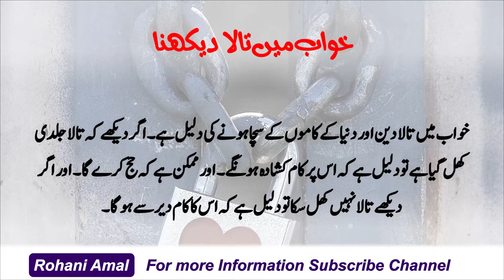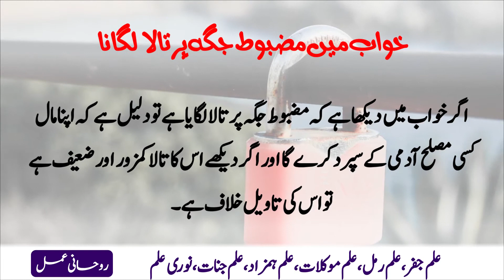🔒Khwab mein Tala dekhna | Lock in dream | Khwabon ki Tabeer Episode 81 | Mohsin Raza Aatir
🔒Khwab mein Tala dekhna | Lock in dream | Khwabon ki Tabeer Episode 81
Khwab Mein Tala Chabi Dekhna
Khwab Mein Lock Dekhna
Khwab Mein Tala Dekhne Ki Tabeer
Khwab Mein Tala Chabi Dekhna In Urdu
Rtv
Khwab Mein Chabi Tala Dekhna
Sapne Me Tala Chabi Dekhna
Khwab Mein Chabi Me Tala Kholna
Tala Dekhna
Tala Ki Tabeer
Tala Dekhne Ki Tabeer
Sapne Me Tala Dekhna Rtv
Tala
Khuwab Rtv
Khwab Mein Tala Dekhna Rtv
Khawab Nama Rtv
Khwab Ki Tabeer Tala Dekhna
Khwabon Ki Tabeer Tala Dekhna
Khwab Nama Tala Ki Tabeer

Barish Dekhna
Chipkali Dekhna
Choha Dekhna
Dant Tootna
Dream Interpretation
Interesting Dreams
Juain Dekhna
Kala Saanp
Kala Sanp
Kalma Parhna
Khawab Mahi
Machli Dekhna
Madani Channel
Rtv
Rtv Urdu
Saanp
Sanp
Sanp Dekhna
Sapne Me Purple Colour Dekhna
Sapne Me Saanp Dekhna
Sapne Me Zina Karna
Sapne Mein Kudi Woh Aundi Hai
Sapne Mein Milti Hai
Sapne Mein Saanp Dekhna
Sapne Mere
Shadi Dekhna
Tabeer
Tabeer Baral Hot Mujra
Tabeer Chaudhry
Tabeer Episode 1 Hum Tv
Tabeer Khwab In Urdu
Tabeer Khwab Ki Tabeer
Tabeer Last Episode Ost Drama
Tariq Jameel
Youtube Khwab Nama LoveNotes 🎁
100% Guaranteed and Working Latest Viral Wazaif Amliyat Amal Wazifa Dua Taweez 🎁